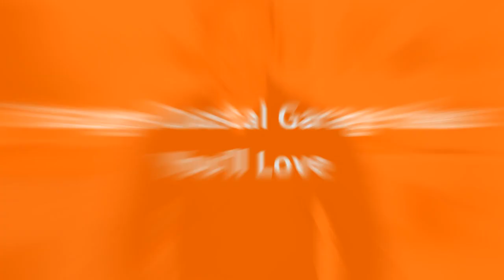75 Large Coastal Garage Design Ideas You'll Love 😊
Browse coastal garage pictures and designs. Discover a wide variety of coastal garage ideas, layouts and storage solutions to inspire your remodel.

0:00:00 - Intro
0:00:12 - Large Coastal Garage Design Ideas You'll Love: Inspirations 1 to 25
0:03:01 - Large Coastal Garage Design Ideas You'll Love: Inspirations 26 to 50
0:06:02 - Large Coastal Garage Design Ideas You'll Love: Inspirations 51 to 75